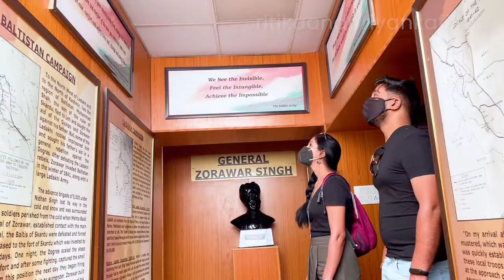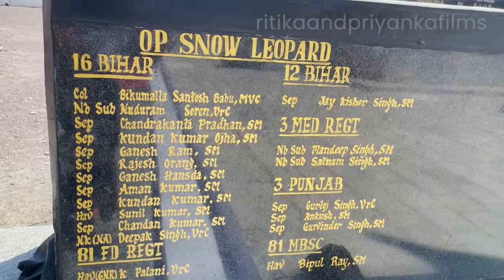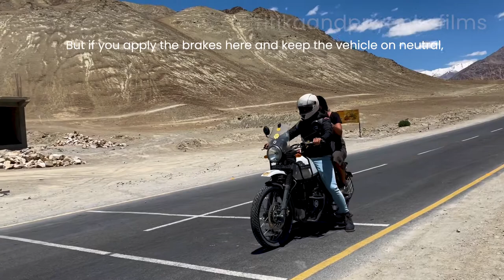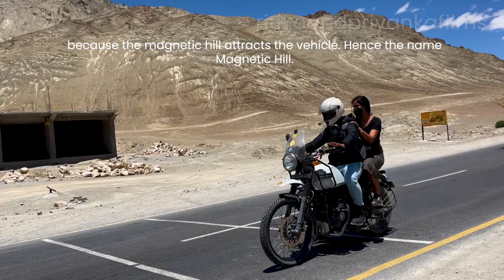Chandni Chowk to Ladakh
Chandni Chowk to Ladakh Travel Series 2nd day kaafi saare places par Gaye...bahut mast raha din...Hope karte hai apkon bhi yeh places pasand aayegein.